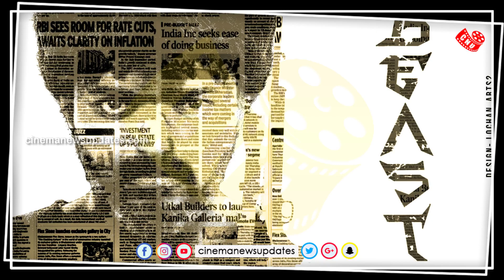அரேபி குத்தை மிஞ்சிய பீஸ்ட் 2வது பாடல் – Beast Second Single – Vijay Sing Song - Aniruth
அரேபி குத்தை மிஞ்சிய பீஸ்ட் 2வது பாடல் – Beast Second Single Promo Beat Arabic Kuthu Records – Vijay – Beast Update Today – Beast Song Promo

Beast Review – Beast Movie Reaction – Beast First Day Celebration -Beast Records – Beast Today News – Beast Opening Scene – Beast Box Office – Beast Ticket Records – Beast Opening Day Collection – Beast Theatre Response

            [THIS CHANNEL DOESN'T SUPPORT PIRACY]
                [YOU CAN FOLLOW US ON]